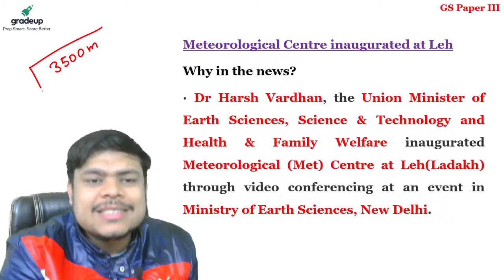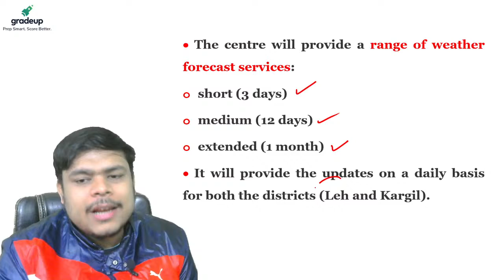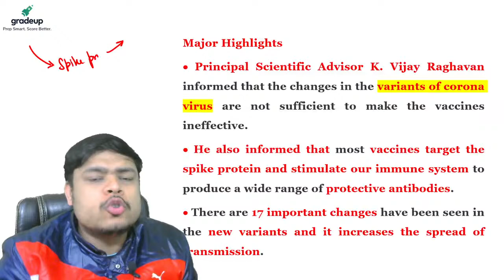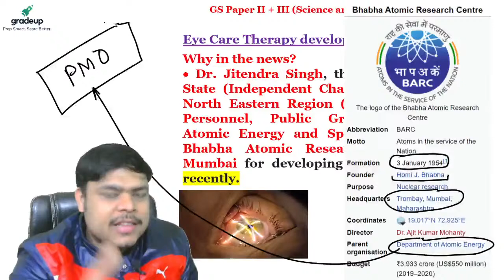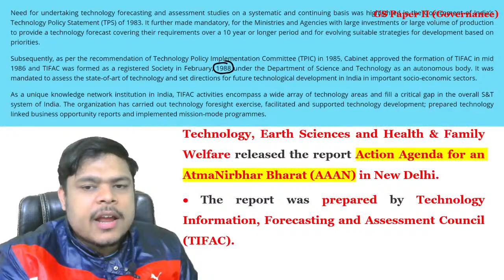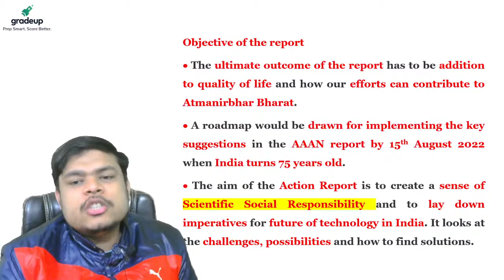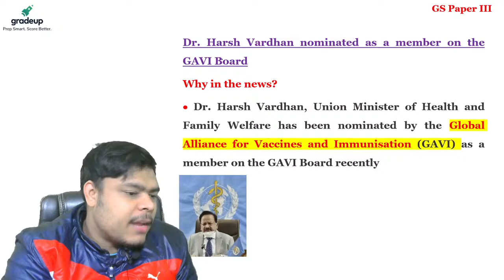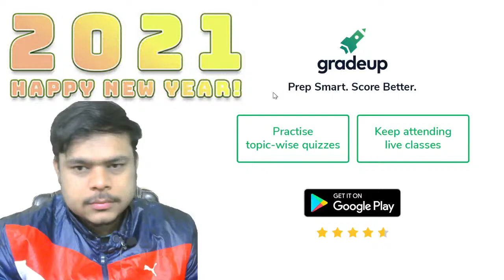IAS 2021: Daily Current Affairs by Rohan Tyagi Sir | 30 December || Gradeup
IAS 2021 : Watch "Daily Current Affairs | 30 December" for UPSC CSE 2021 Prelims exam preparation by our expert faculty Rohan Tyagi Sir. These classes will help you to level up your preparation for UPSC IAS prelims exam.